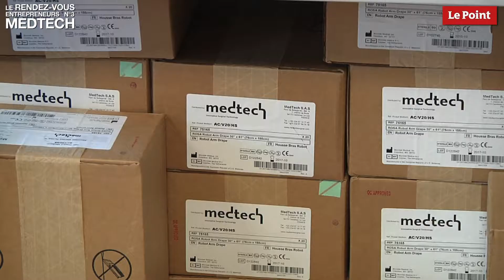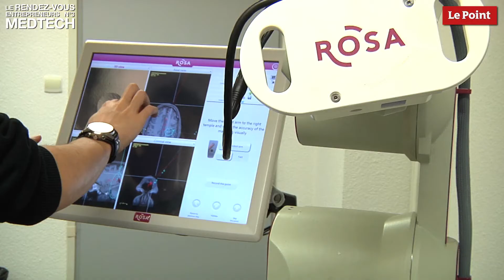Le rendez-vous entrepreneurs n°3 : Medtech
Chaque semaine, Le Point part à la rencontre de jeunes entrepreneurs.